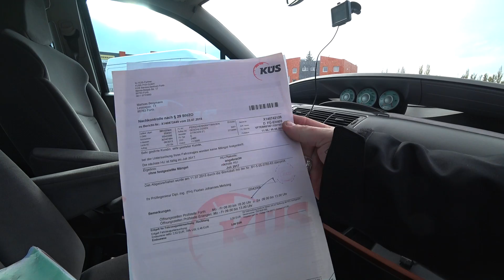ТРИ БЮДЖЕТНЫХ МИНИВЕНА с Европы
Выбранные авто:

Opel Zafira 2006 года объем 1.9 дизель механика шесть ступеней, климат, панорамная крыша. семь мест.

Peugeot 806 2004 года объем, 2.0 дизель автомат, три люка, семь мест.

Citroen C8 2005 года объем 2.0 бензин-газ, автомат, электродвери, семь мест

Выбор из десятков автомобилей, за пять дней.

Автомобили поставлены на учет в Литве и авто уже поехали в Украину.